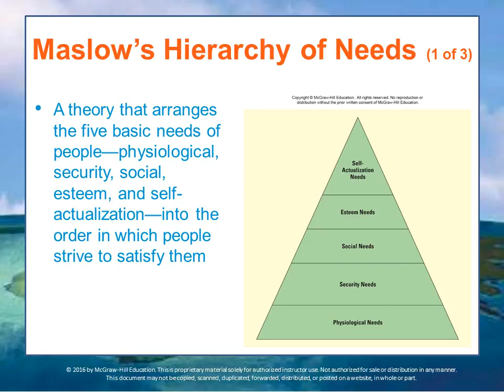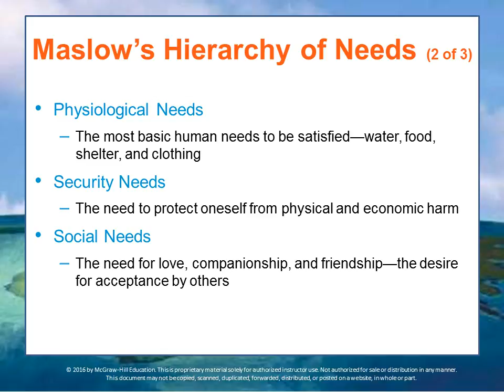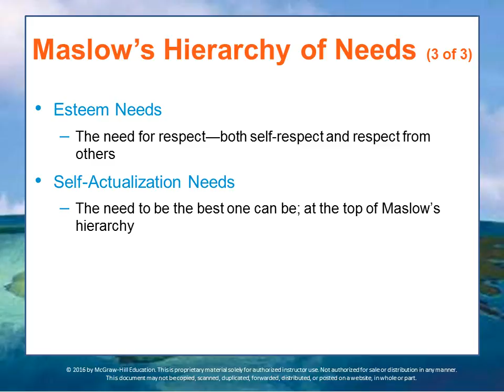BUS 162 Module 9 Lecture 5